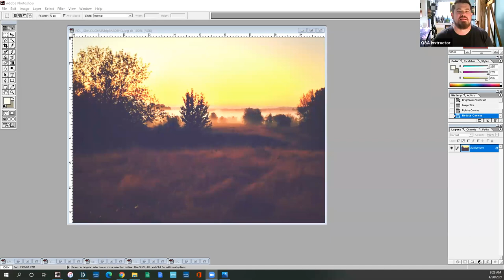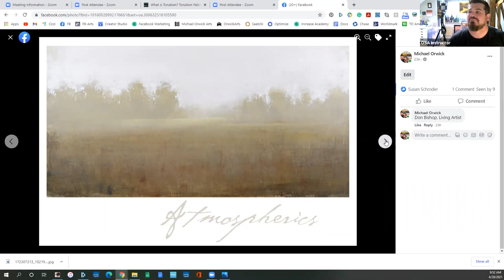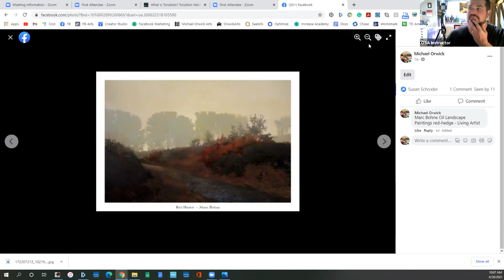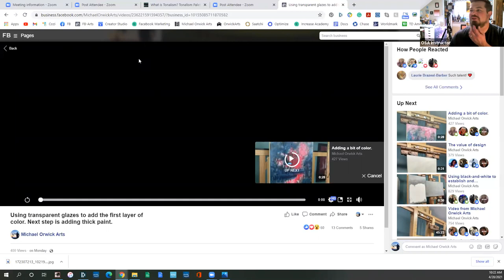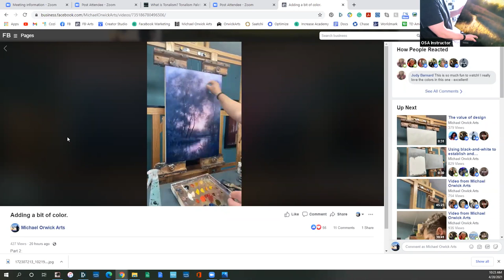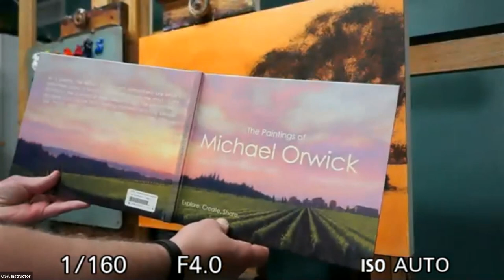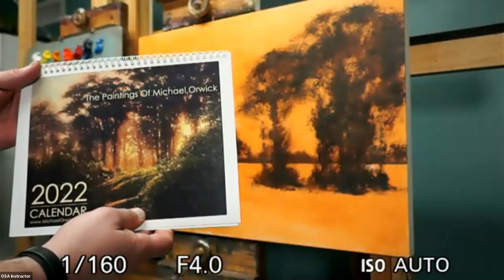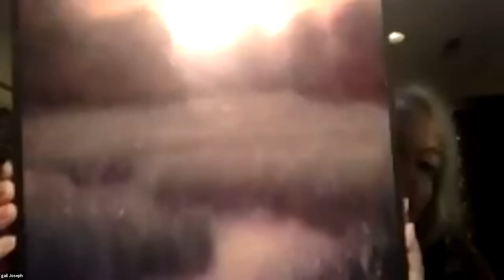Class 2 - Painting On The Edge, with Michael Orwick This week is all about Tonalism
Class 2 - Painting On The Edge, with Michael Orwick
This week is all about Tonalism and using soft edges in our paintings.